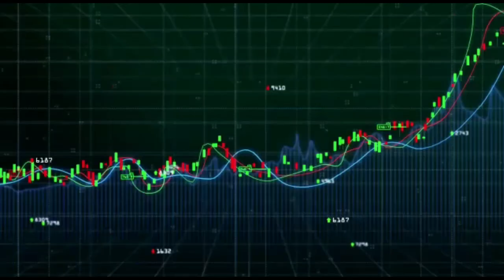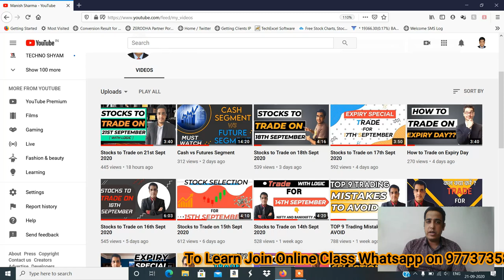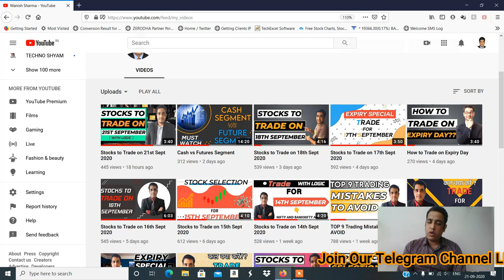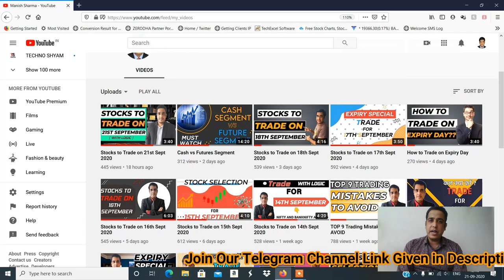Technical Analysis Course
KINDLY FILL UP BELOW FORM IF YOU ARE INTERESTED IN KNOWING ABOUT OUR TECHNICAL ANALYSIS PROGRAM